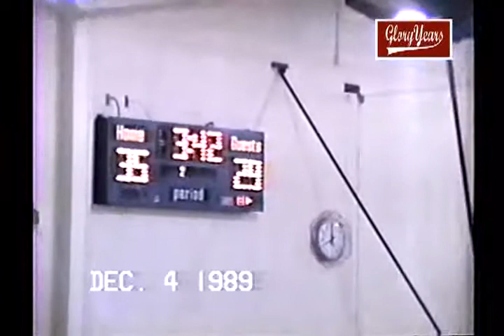v26500 ky morgan co unk elliot unk 1989 bb 02